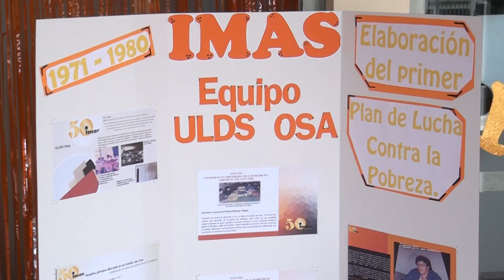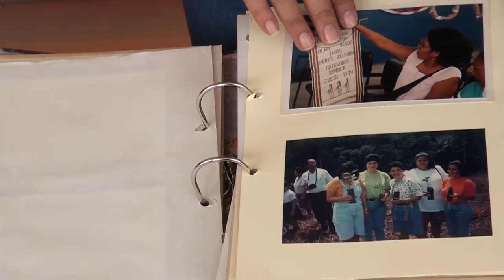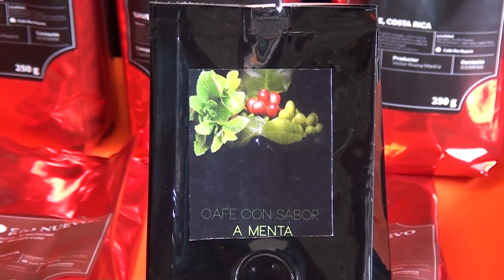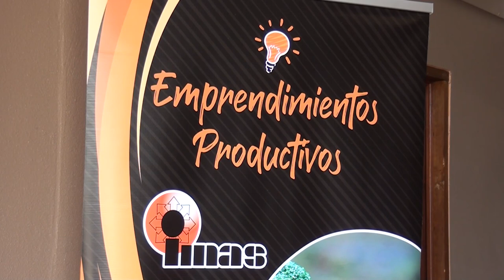Regional del IMAS en la Zona Sur celebró el 50 aniversario de la institución